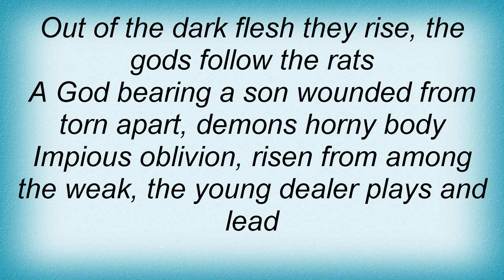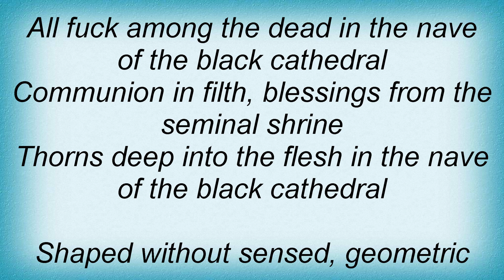Arkhon Infaustus - Narcotic Angel's Terminal Apostasic Sin Lyrics